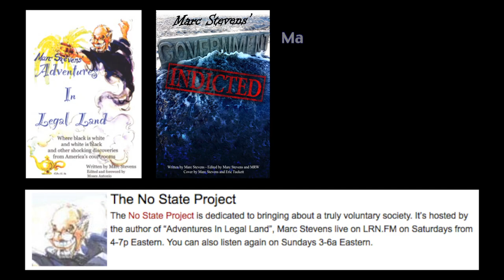Marc Stevens: Show Me the Evidence Your Laws Apply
COPBLOCK.ORG Badges Don't Grant Extra Rights

When at the Freedom Summit in Phoenix Pete Eyre was fortunate to sit down with Marc Stevens to capture some of his thoughts. This four-minute video only scratches the surface of the strategy he advocates, and how it's been implemented around the globe. As Marc notes, the charade is the same everywhere - a group of people who claim the right to control others based not on a contract freely entered into, but upon their location.

Marc has authored two books - the infamous Adventures in Legal Land, published in August of 2003, and Government: Indicted, which was released in November of 2013.

From 4-7pm EST each Saturday Marc takes calls on his radio show, The No State Project, which is carried by the Liberty Radio Network - (the same folks who play the 5-min Cop Block Radio Show).

Marc is a stand-up guy - definitely one who strikes the root. and who helps diminish the legitimacy granted to the criminal organization called "government" one mind at a time.